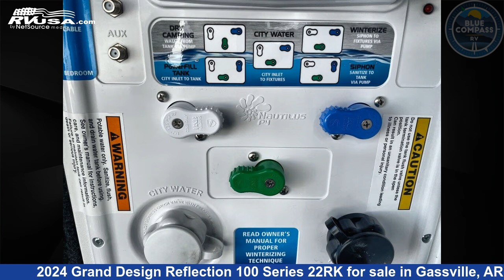Stunning 2024 Grand Design Reflection 100 Series Fifth Wheel RV For Sale in Gassville, AR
This 2024 Grand Design Reflection 100 Series 22RK is a Fifth Wheel RV. It is located in Gassville, AR 72635 and is offered for sale by Blue Compass RV Gassville. This New Grand Design Is 26' 0" in length and features sleeps 4, Slideout, and 55 gal fresh water capacity. The floorplan layout of this Fifth Wheel features Front Bedroom, Rear Kitchen.